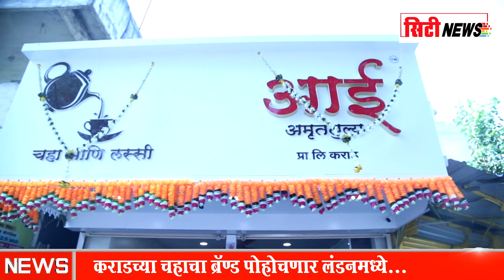कराडच्या आई अमृततुल्यचा शानदार शुभारंभ...!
कराडमधल्या चहाची लंडन इथं चव पोहोचवण्याचं उद्धिष्ट ठेऊन स्थापन झालेल्या आई अमृततुल्य या ब्रॅण्डचा रविवारी शानदार प्रारंभ झाला. प्रसिद्ध उद्योजक राकेश शाह यांच्या हस्ते हा उद्घाटन समारंभ पार पडला.